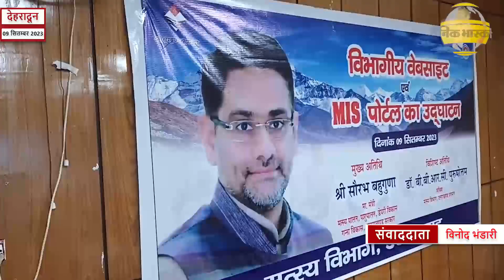देहरादून : मत्स्य एवं पशुपालन मंत्री ने वेबसाइट का किया विमोचन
मत्स्य एवं पशुपालन मंत्री मंत्री सौरव बहुगुणा ने आज दो पोर्टल को लांच किया। यह पोर्टल किसानों पशुपालकों एवं मत्स्यपालकों के लिए काफी मददगार साबित होंगे। इस पोर्टल पर किसान एवं पशुपालक अपनी शिकायत और ज़रूरतों को दर्ज कर सकते हैं। इस पोर्टल पर विभाग के सचिव से लेकर सभी बड़े अधिकारी भी जुड़े होंगे जिससे किसानों को अपनी समस्याओं के जल्द से जल्द निवारण में सहायता मिलेगी।
इस मौके पर उन्होंने कहा कि आज के समय हर व्यक्ति इंटरनेट और सोशल मीडिया से जुड़ा है। बावजूद इसके अगर किसानों को पोर्टल से जुड़ने में समस्या आती है तो विभाग से जुड़ी एनजीओ और इंस्पेक्टर को ट्रेनिंग दी जाएगी। जिससे कि वह किसानों की जुड़ने में सहायता कर सके।